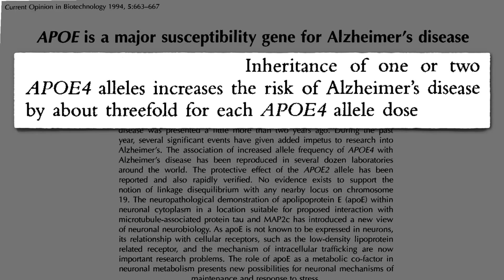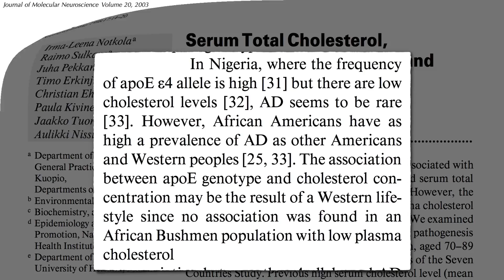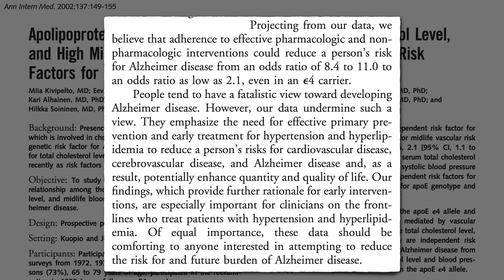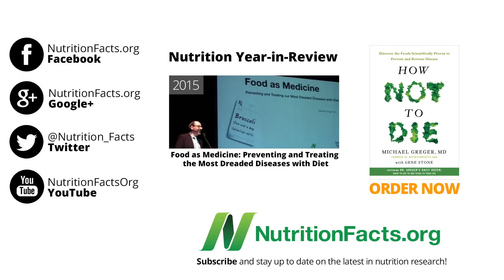Diet, Alzheimer's & The Nigerian Paradox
DIET, ALZHEIMER'S & THE NIGERIAN PARADOX: Nigerians have among the highest rates of the Alzheimer’s susceptibility gene, ApoE4, but among the lowest rates of Alzheimer’s disease. Diet may hold the secret.